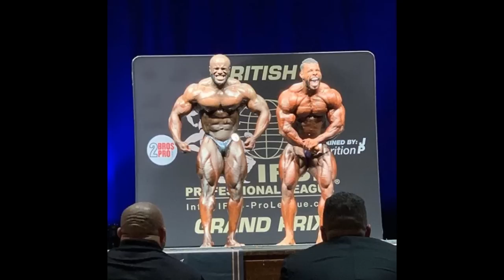BRITISH GRAND PRIX 2019 - Nathan qualified for Mr Olympia! (SHOW FOOTAGE + ZACH KHAN IN DESCRIPTION)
NEW VIDEO WITH FOOTAGE + ZACH KING KHAN👉